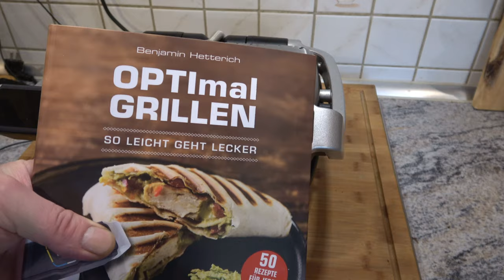Puten Wraps (Taschen) ganz einfach auf dem OptiGrill - Der Grilljunky 527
Und wieder schnelles leckeres nach der Arbeit 😉🤪🤤.
Hier findet ihr den OptiGrill